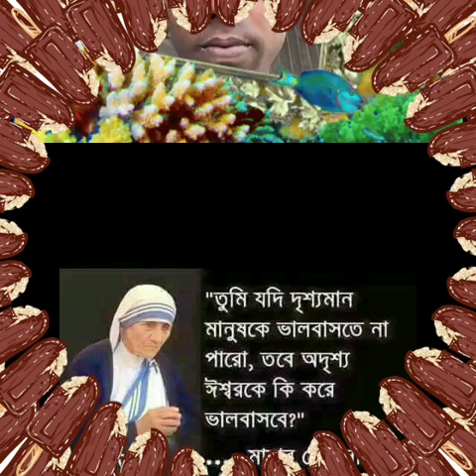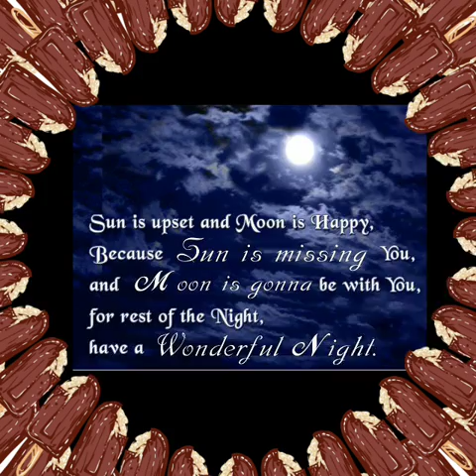Balipara High School (HS)